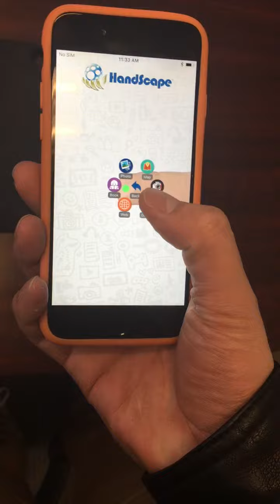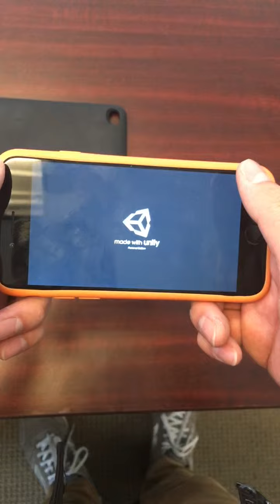iPhone Handycase Demo Video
A quick demonstration of our Handscape's Handycase on iPhone on camera and gaming apps.